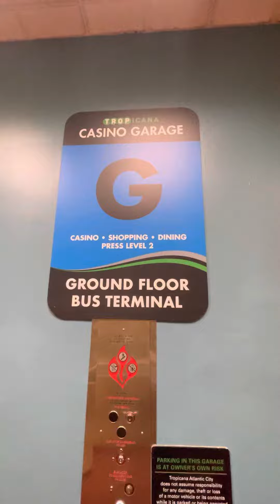Vending machines at Tropicana casino Atlantic City.@ up down! Up down!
Vending machines at Tropicana casino Atlantic City.